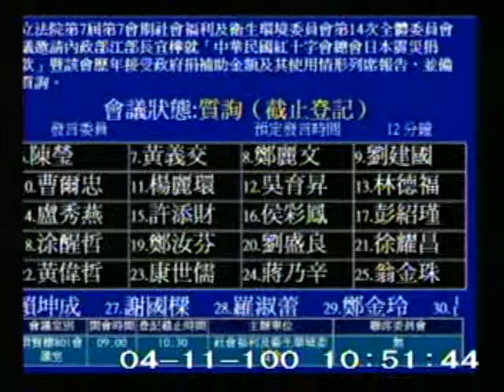2011-04-11 陳瑩 發言片段, 第7屆第7會期社會福利及衛生環境委員會第14次全體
會議簡介: 立法院第7屆第7會期社會福利及衛生環境委員會第14次全體委員會議邀請內政部江部長宜樺就「中華民國紅十

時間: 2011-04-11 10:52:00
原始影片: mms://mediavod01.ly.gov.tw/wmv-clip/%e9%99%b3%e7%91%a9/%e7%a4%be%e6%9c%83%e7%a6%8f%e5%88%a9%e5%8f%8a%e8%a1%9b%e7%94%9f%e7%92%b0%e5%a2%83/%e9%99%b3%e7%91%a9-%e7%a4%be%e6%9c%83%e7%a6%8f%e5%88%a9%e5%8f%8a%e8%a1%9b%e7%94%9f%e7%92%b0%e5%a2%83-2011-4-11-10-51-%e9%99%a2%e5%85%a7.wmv